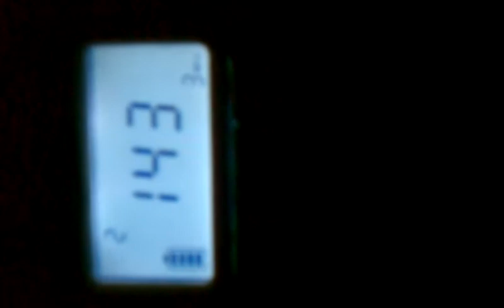Fetal Doppler - Baby's Heartbeat. My Baby at 9 Weeks.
This device makes u able to hear ur baby's heartbeat in the stomage.